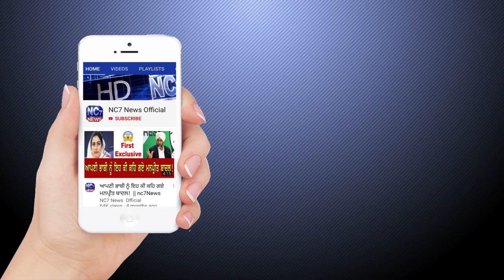15 February 2020 | Today's Hukamnama | Harmandir Sahib | Golden Temple, Amritsar | Nc7News